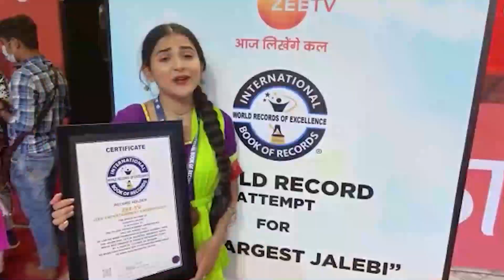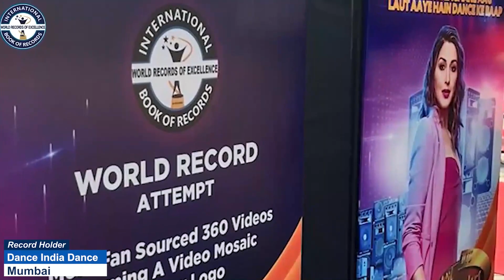“FASTEST TO IDENTIFY 100 NUMBER CARDS BLINDFOLDEDLY (KID)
The World Record of “FASTEST TO IDENTIFY 100 NUMBER CARDS BLINDFOLDEDLY (KID)” is achieved  by VISMITA BADIGER on 23rd August 2022 from Gulbarga (Karnataka) India. 10 years 1 month 9 days old Vismita Badiger identified 100 number cards blindfoldedly in 60 seconds and has set a new world record for International Book of Records.